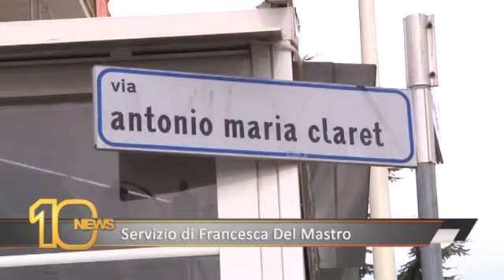Dragona: tombino scoperchiato - Canale 10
E' rimasto recintato per anni: ora e' semplicemente scoperchiato.  I residenti di Dragona sono preoccupati per le condizioni di un tombino stradale in via Claret.